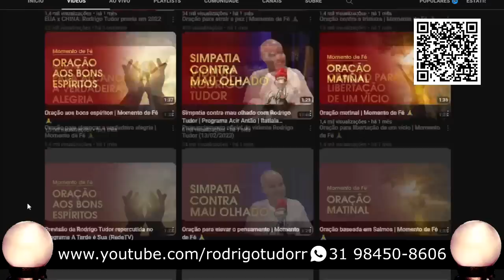Chaline Grazik faz dezensa de previsões, alerta Brasília, política, famosos e muito mais! (ALERTA)